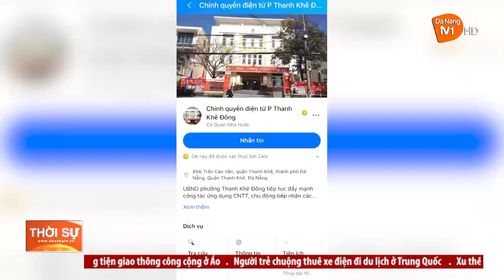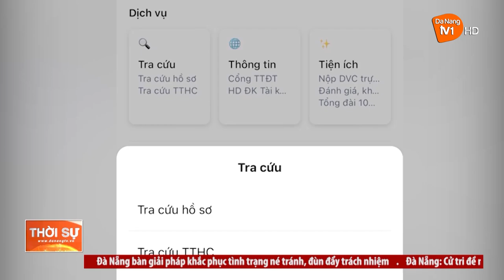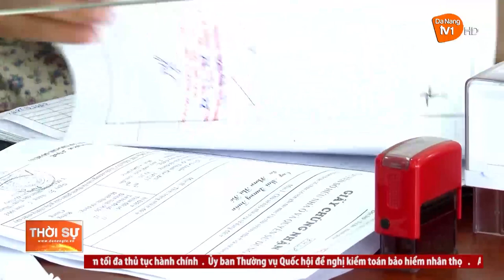NÂNG CAO MỨC ĐỘ HÀI LÒNG CỦA CÔNG DÂN TRONG CẢI CÁCH HÀNH CHÍNH